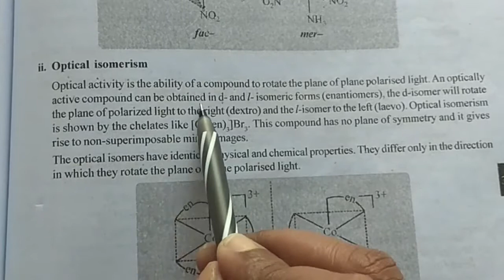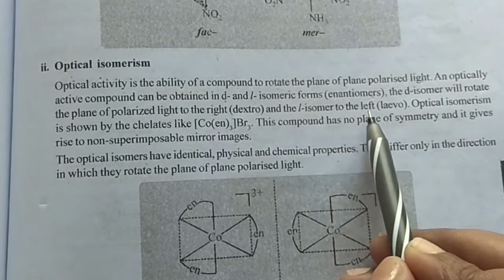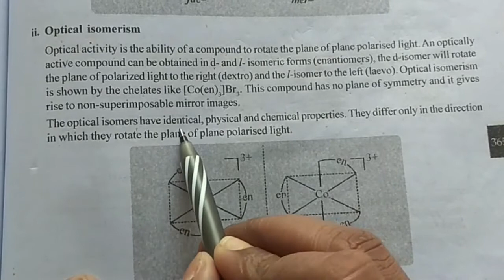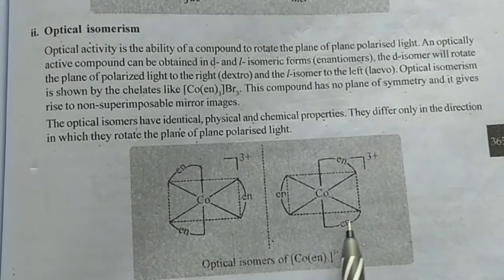COORDINATION COMPOUNDS//STEREOISOMERISM //PART 2// OPTICAL ISOMERISM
SCORE A+ MARKS IN PLUS TWO CHEMISTRY EXAM